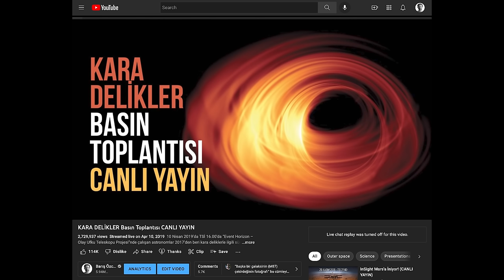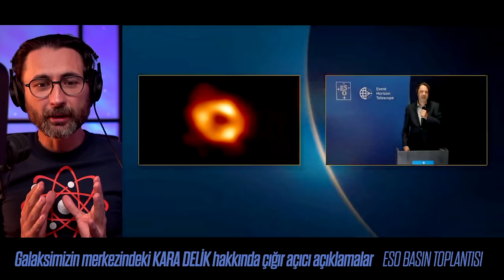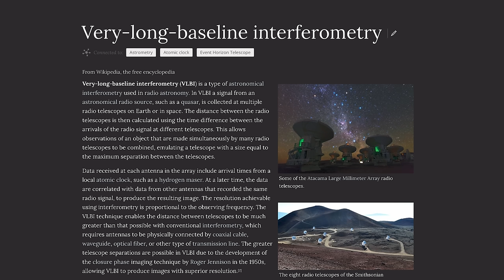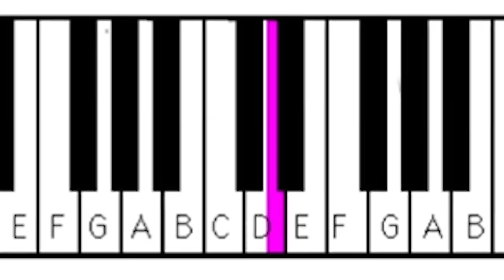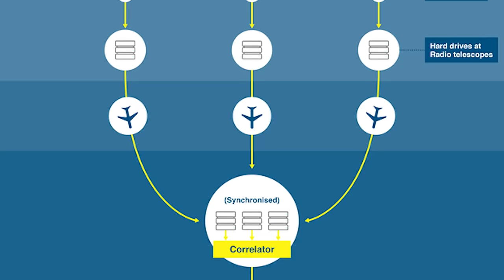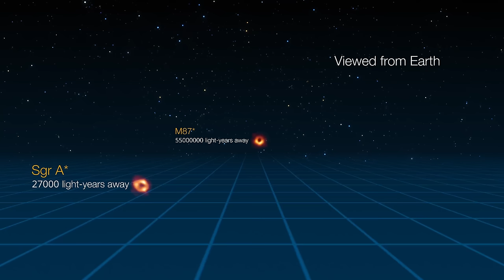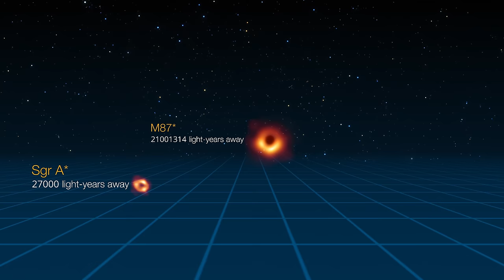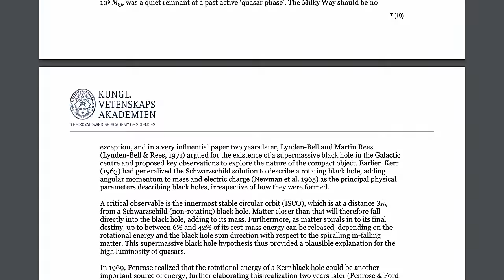Galaksimizin merkezindeki kara deliğin ilk fotoğrafı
12 Mayıs 2022 astronomi tarihinin en önemli kilometre taşlarından biri. Çünkü bugün içinde bulunduğumuz galaksinin merkezindeki muamma nihayet çözüldü. 100 yıla yakın bir süredir oradan gelen gizemli radyo dalgalarının ne olduğunu merak ediyorduk. On yıllardır orada bir kara delik olabileceğinden kuşkulanıyorduk. Yıllardır orada bir kara delik olduğunu kuramsal olarak anladık ama nihayet bugün onu gördük.
İşte burası galaksimizin merkezindeki kara delik. Bu görsel onun olay ufkunun ilk fotoğrafı. Ortadaki gölge, 4 milyon Güneş kütlesine sahip. Ve etrafında bizimle beraber diğer gezegenler, bizim güneşimiz ve başka güneşler dönüyor.
Buraya nasıl geldik? Bu videoda hızlıca hem bu konudan hem de bu konunun neden çok önemli olduğunu açıklamaya çalıştım.